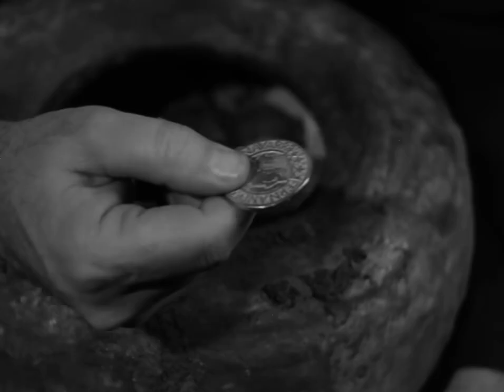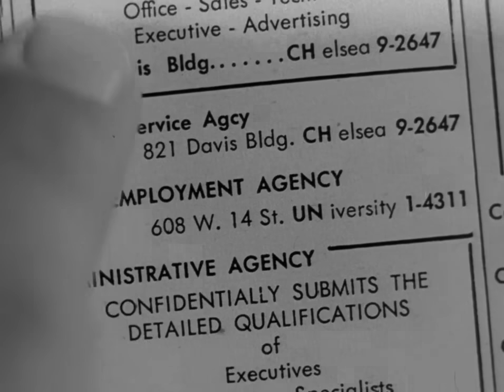The Luck of the Irish English Full Movie Comedy Fantasy Romance